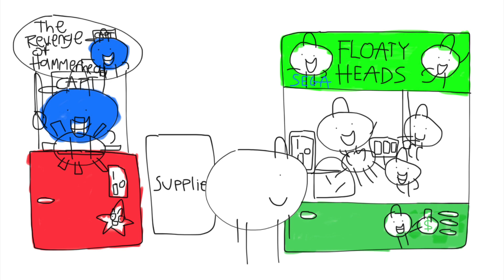Junior punches Riddler Goon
Henchmans Including

Riddler Goon (x2)

Chuck E. Cheese’s at Sports Arena Blvd

Junior watches Go Diego Go Speed Up at Chuck E. Cheese’s at Sports Arena Blvd and Gets Grounded